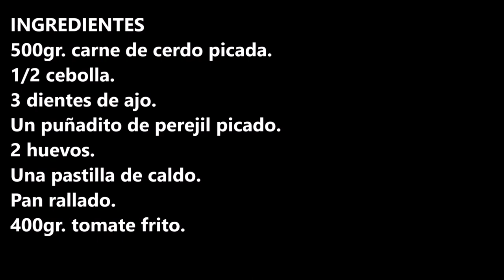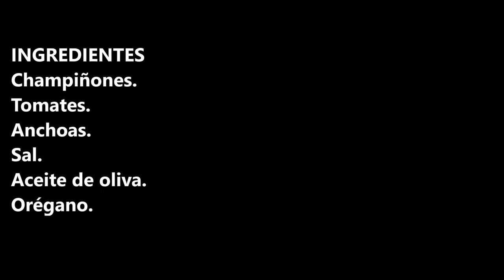CHAMPIÑONES RELLENOS DE TOMATES Y ANCHOAS / MUSHROOMS STUFFED WITH TOMATOES AND ANCHOVIES / CROCKPOT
Champiñones rellenos de tomates y anchoas ideal para cualquier cena que quieras comer saludable.

INGREDIENTES:
Champiñones.
Tomates.
Anchoas.
Sal.
Aceite de oliva.
Orégano.

INGREDIENTS
Mushrooms.
Tomatoes.
Anchovies.
Salt.
Olive oil.
Oregano.